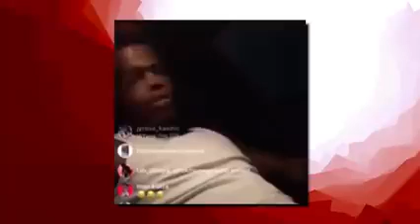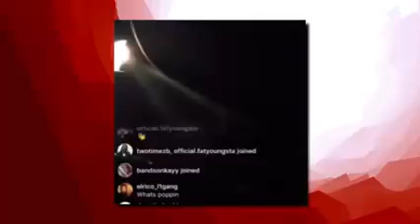Rappers who got shot on IG Live.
Rappers who got shot on IG Live. 2021and 2022 who's next!!

All content original and copywriting by HIP-HOP Heat ©️2022